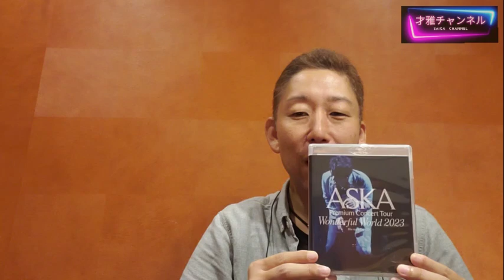【M-6「憲兵も王様も居ない城」】このタメ具合がまた独特で、そして、マネしたい！！【ASKAファン歴33年ボイストレーナーが勝手に歌声解説‼】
ASKAファン歴33年ボイストレーナーが勝手に歌声解説‼
【視聴作品詳細】
『ASKA Premium Concert Tour Wonderful World 2023』Blu-ray Disc+2CD

【TV】
　TBS『Momm!!』